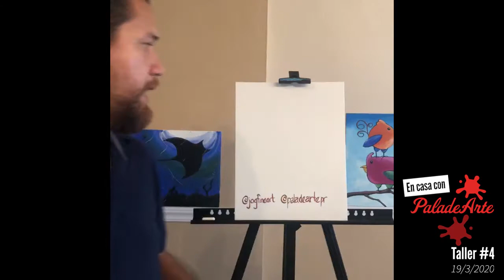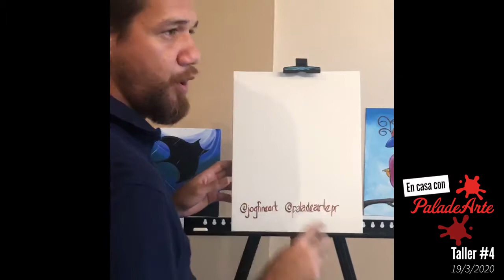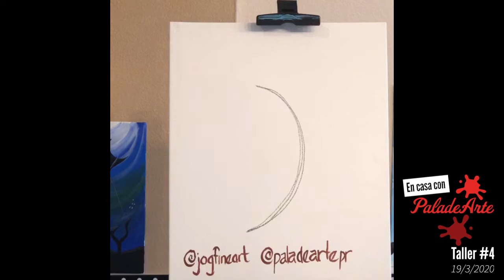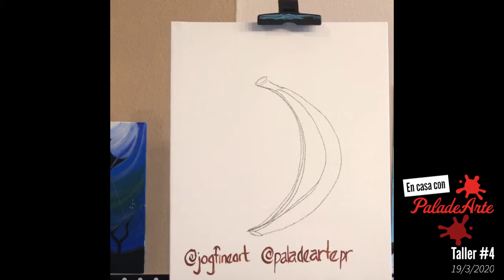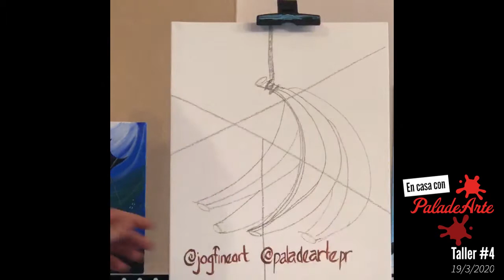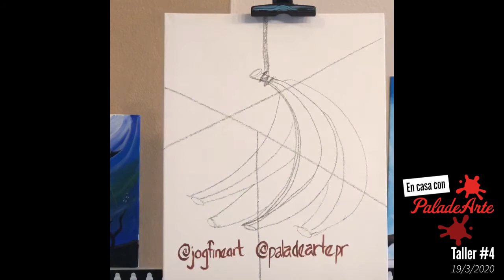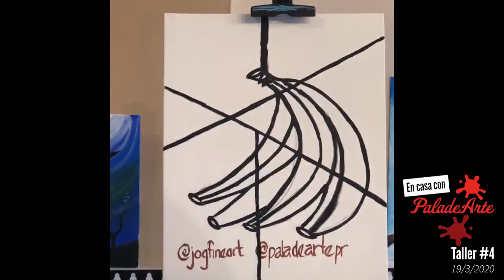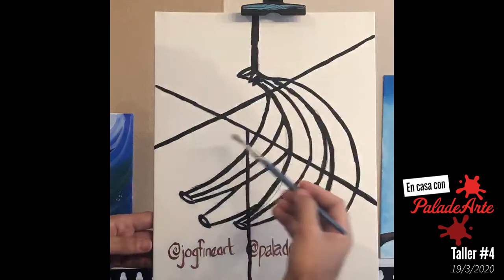En Casa con PaladeArte - Taller #4 Guineos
En casa con PaladeArte es una iniciativa de el artista Jorge Omar González la cual tiene como objetivo entretener y ayudar en el proceso de cuarentena establecido en Puerto Rico por la pandemia de el COVID-19. Todos los talleres son sencillos y explicados para trabajarlos en cualquier material de arte disponible. Animate y crea arte desde un soporte en blanco.

Búscanos en facebook e Instagram como @paladeartepr y al artista @jogfineart.

Todos los videos son subidos sin editar de los live en Facebook.